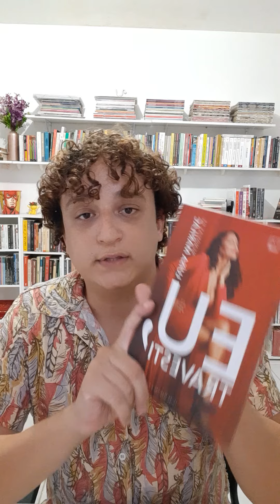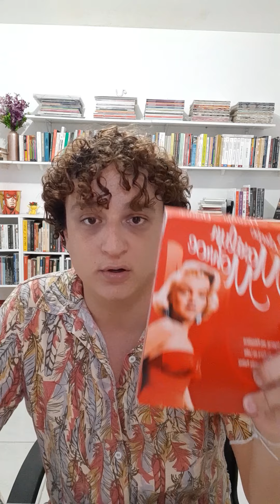Novos projetos de leitura para 2021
Nesse vídeo, comento os novos projetos de leitura para o ano, o projeto "Lendo As crônicas de Nárnia", em que leio um livro por mês até junho (o primeiro eu já li em dezembro de 2020, então eu começo janeiro com o volume 2) e "Projeto Biografias", em que separei algumas biografias, algumas delas com obras complementares.

Projeto "Lendo As crônicas de Nárnia":
Jan.: Livro 2 + Filme;
Fev.: Livro 3;
Mar.: Livro 4 + Filme;
Abr.: Livro 5 + Filme;
Maio: Livro 6;
Jun.: Livro 7 (Fim).

Projeto "Biografias":
Jan. + Fev.: "Nelson Rodrigues: O anjo pornográfico", de Ruy Castro + "A vida como ela é... Em série", de Nelson Rodrigues;
Mar. + Abril.: "Vinícius de Moraes: O poeta da paixão", de José Castello + "Livro de letras", de Vinícius de Moraes + O segundo volume do Box da Nova Fronteira (somente o Cancioneiro);
Maio + Jun. + Jul.: "José Saramago: Rota de vida", de Joaquim Vieira + "O homem duplicado", de José Saramago + filme homônimo;
Ago.: "José e Pilar", de Miguel G. Mendes + documentário homônimo;
Set.: "A mente de Adolf Hitler", de Walter C. Langer" e/ou "No bunker de Hitler", de Joachim Fest + documentário "A vida secreta de Adolf Hitler";
Out.: "Eu, travesti: Memórias de Luiza Marilac", Luiza Marilac e Nana Queiroz;
Nov. + Dez.: "Marylin", de Norman Mailer + filmes "Quanto mais quente melhor", "O pecado mora ao lado" e "Como agarrar um milionário".